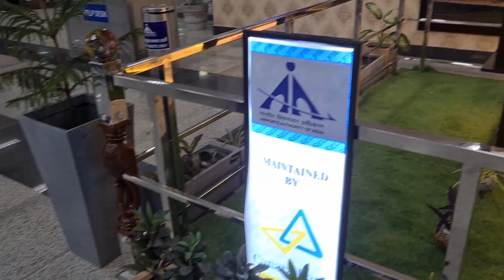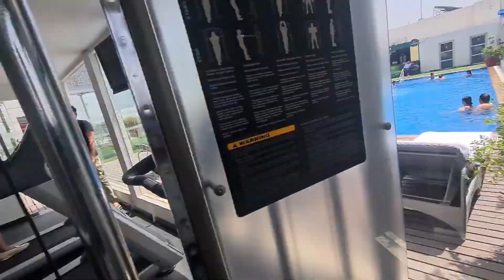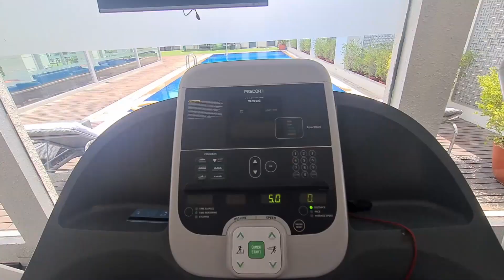Agra Vlog Part 1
Hey guys ,